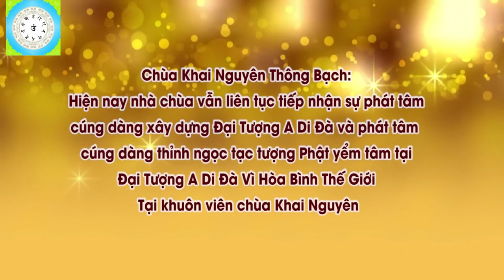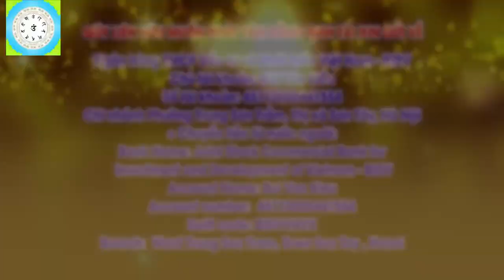Vãng Sinh Không Phải là cầu chết l Đ Đ Thích Đạo Thịnh, Pháp Âm HD